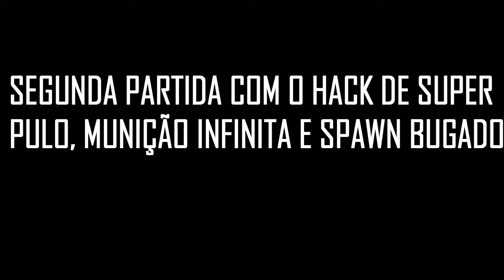HACK NO MW3